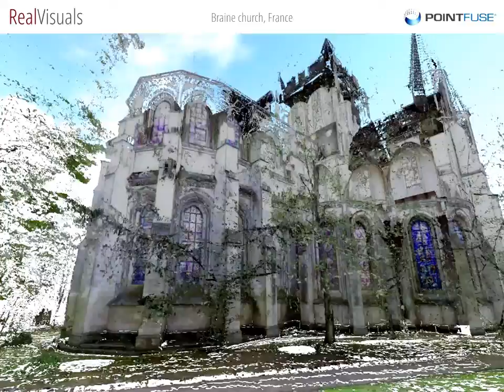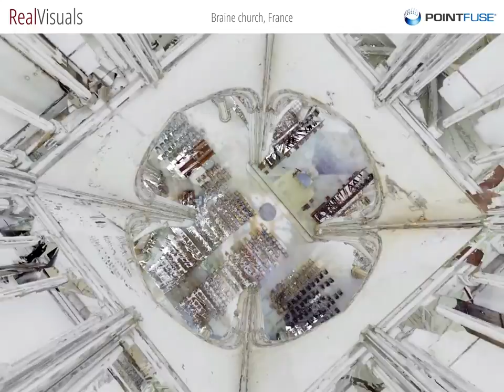Saint-Yved in Braine by RealVisuals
RealVisuals has already completed a number of other heritage projects utilizing laser scanning and working with Pointfuse including Saint-Yved, a church in Braine in the Aisne district of France, which is considered to be an excellent example of twelfth century architecture.